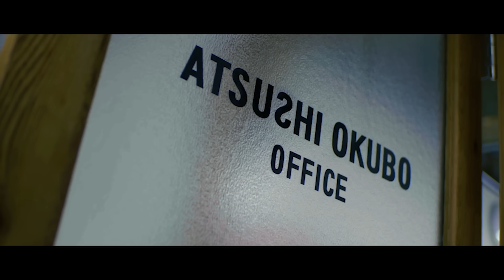【アクセサリー紹介】お気に入りのリング、ネックレスを一挙大公開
※スマホ撮影のため音質調子悪くすみません...

僕のトレードマーク🕶お眼鏡に叶ったファッションやモノ、
ライフスタイル、音楽、 コレクションetc……
いろんな動画をシェアしていけたらと思っています。

Director : satton

■SNS■